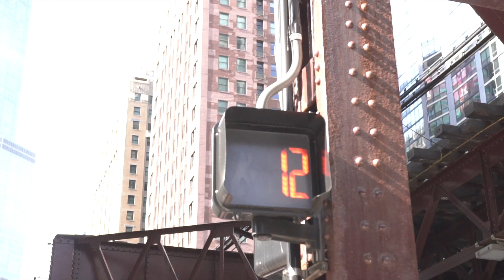King Jmoe( AKA Big Jmoe) - Nxt Song 🎥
Filmed & Directed By HigherSelfilms a Chicago DIRECTOR From EastSide